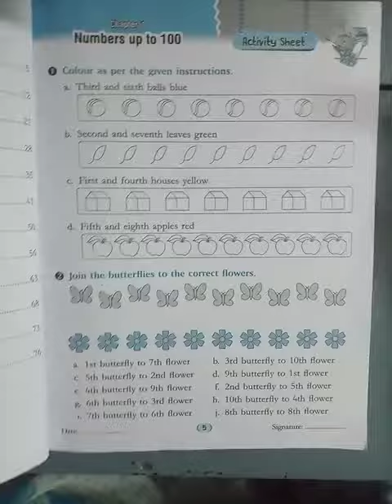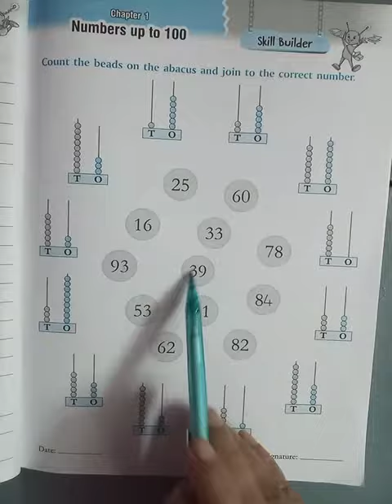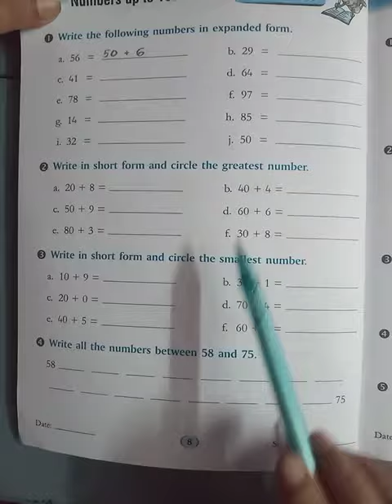Mental maths , Chapter 1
Maths,Class 2 ICSE